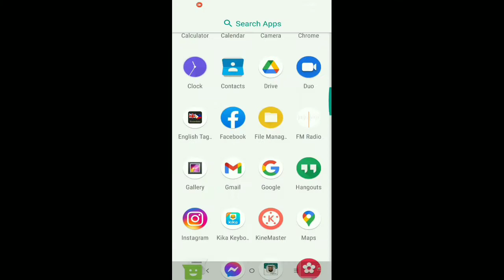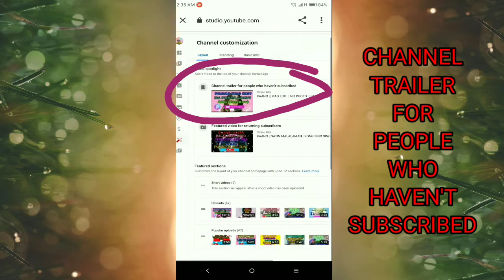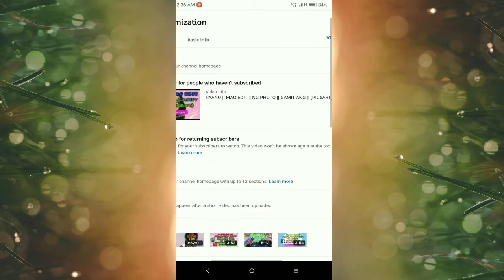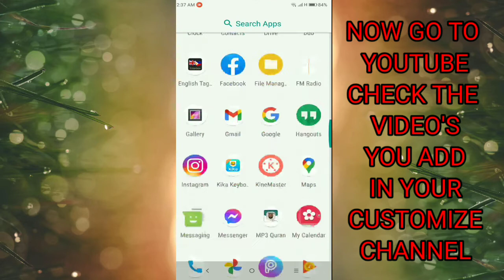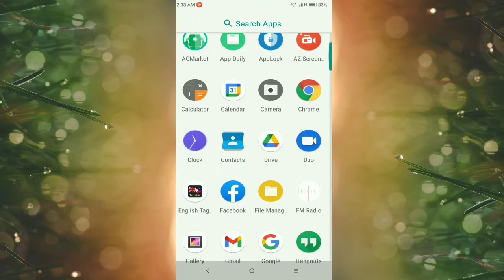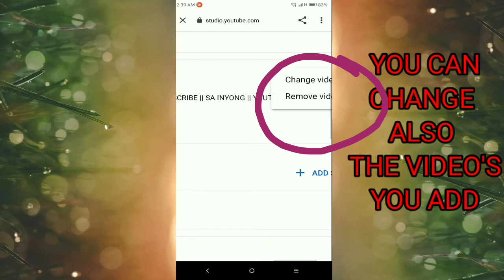PAANO || NGA BA || NATIN EH CUSTOMIZE || ANG YOUTUBE CHANNEL NATIN...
Paano nga ba natin eh customize ang
ating youtube channel...

sa pamamagitan ng pag Add sa ating video...